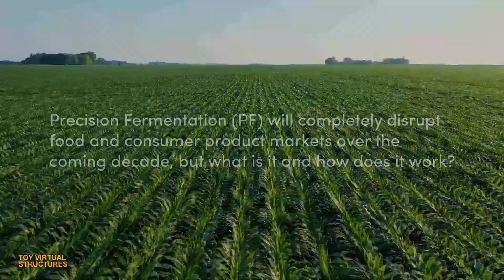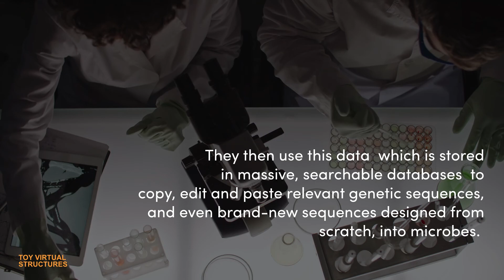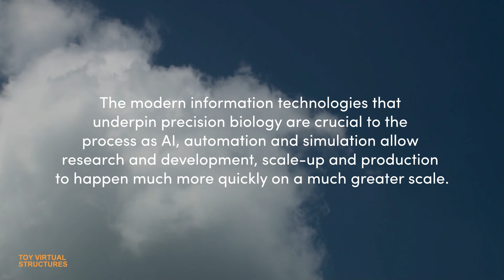The future of food: Precision Fermentation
Cellular agriculture allows us to produce genuine animal proteins through microbial precision fermentation. What is the hype all about? How can Precision Fermentation affect our nutritional environment? Let's find out.
Sources:
Stock Footage from Pexels